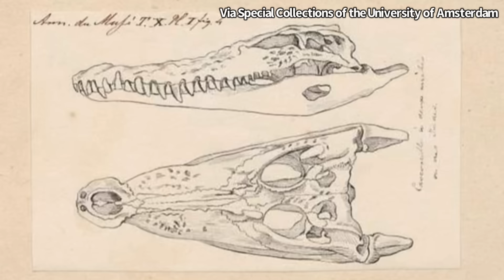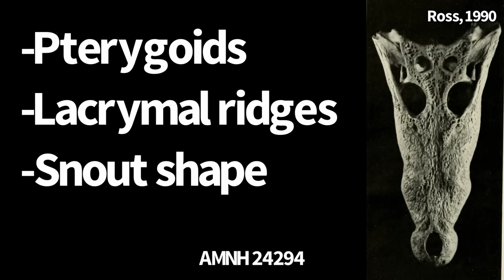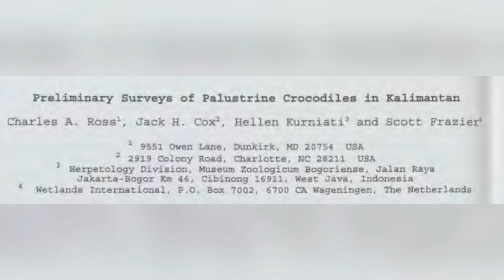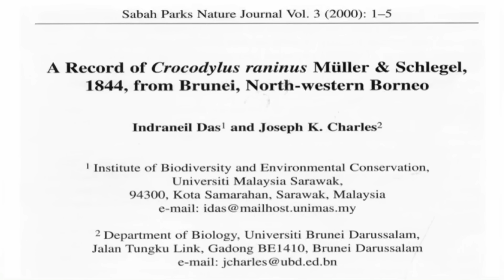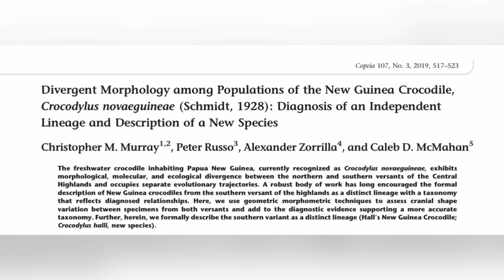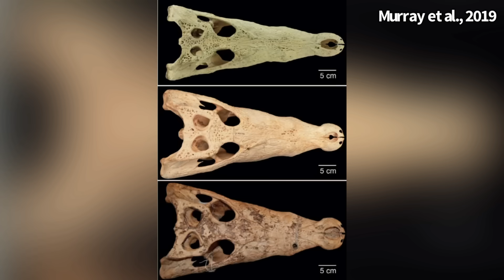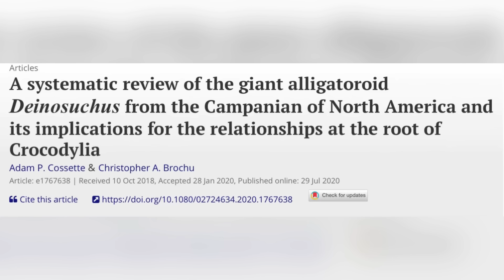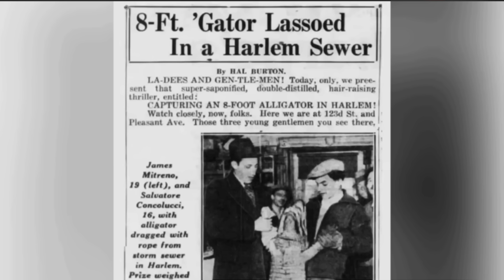New Crocodile Species Found in Borneo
A new species of Crocodile known as the Barking Borneo Crocodile or Crocodylus raninus has been long debated, but what is the evidence for it being real? While some say its another species such as the Saltwater, New Guinea, or Philippine Crocodile, some argue it is a true species.